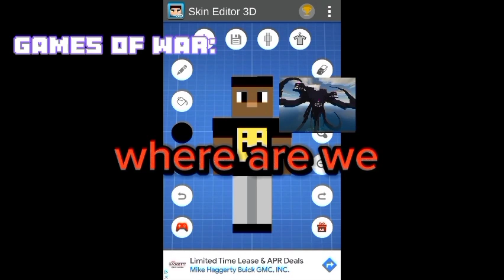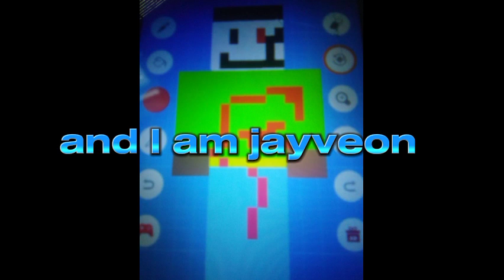a wither storm war : exterminator of all demons